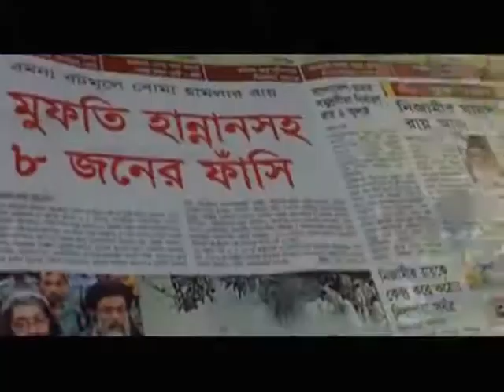Sonar Bangladesh song by Mohd Nurul Momen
One of the country loving song visualized by Aleya Ferdous, Stockholm, Sweden.